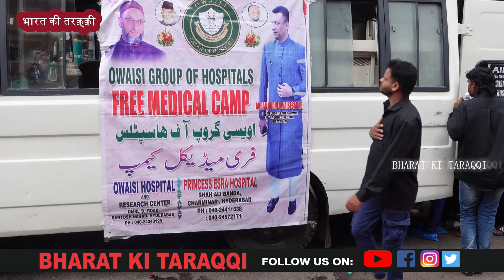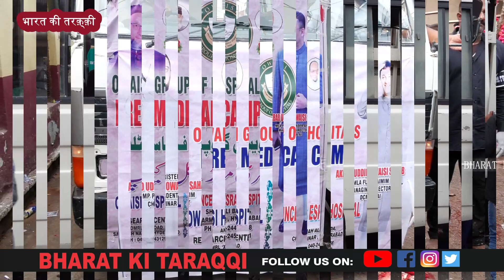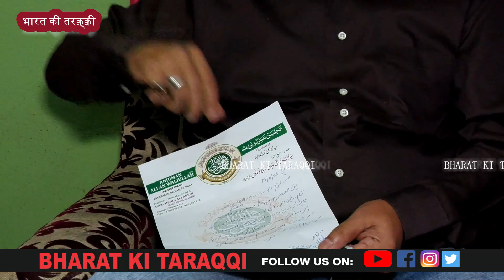Shia religious leaders appealed to the public to let AIMIM win with a huge majority from 9 assembly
Shia religious leaders appealed to the public to let AIMIM win with a huge majority from 9 assembly. | BT NEWS